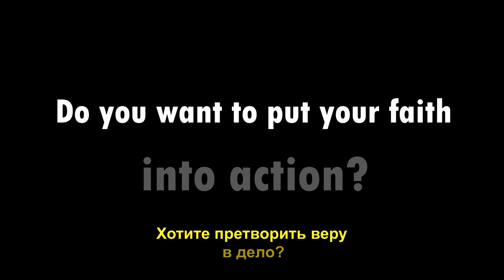Put Your Faith into Action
In this thought provoking video Metropolitan Hilarion and several FFA Board members want to share with you what faith in action means to them.